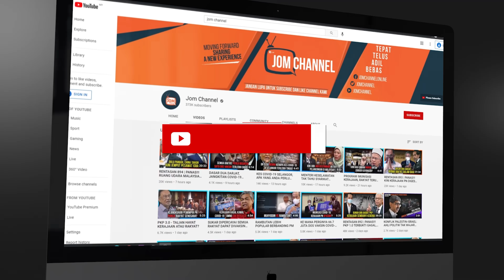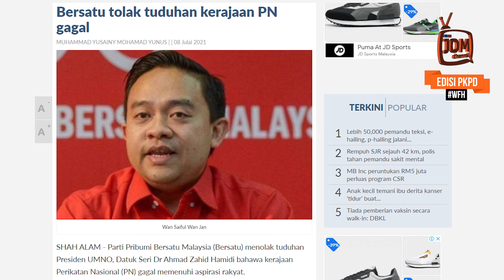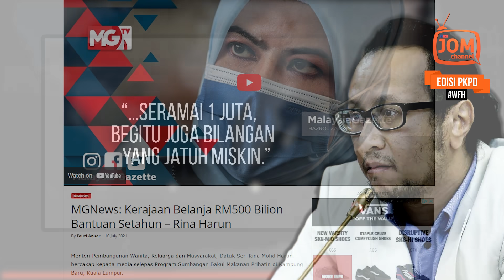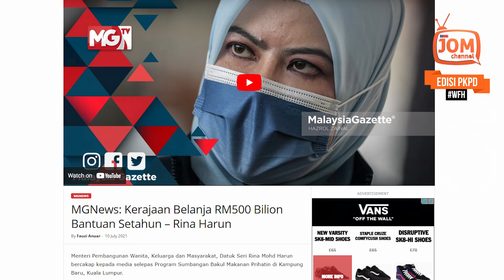PEMIMPIN BERSATU ANGGAP UMNO HIPOKRIT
Sedangkan, menurut Wan Saiful Kerajaan PERIKATAN NASIONAL menjaga kebajikan rakyat, menjaga kesihatan rakyat, membina semula ekonomi, dan kerajaan sedang menuju ke arah kejayaan.

“Pelbagai bentuk bantuan telah dikeluarkan oleh kerajaan dalam rangka membela nasib rakyat dan membina semula ekonomi negara, dengan jumlah keseluruhan melebihi RM500 bilion setakat ini,” tegasnya.